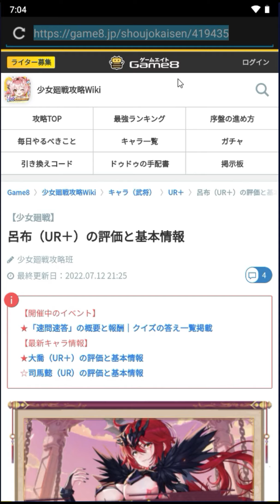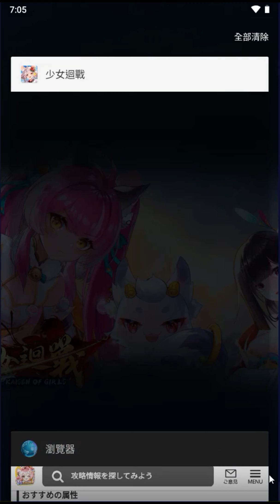少女迴戰 呂布 SS級別的 再次複刻!!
呂布一定要練到命輪+9 這樣才能觸發他的天下無雙(打不死2回合)
未來有項羽的話，就可以把呂布替代掉!

天賦：
Lv5 力量值提升 Lv10命中值提升 Lv20會心值提升 LV25攻擊力提升
隨機天賦15和30 裝備適應性★ ★ ★英魂適應性★ ★ ★ 險境爆發★ ★ ★

英魂：
陷陣英魂、 白毦英魂
隨機屬性（風林）攻擊力(%)、攻擊力、力量、會心值
隨機屬性（火山）物理防禦 (%)、生命 (%)
無雙屬性（風林）攻擊力(%)、會心一擊傷害
無雙屬性（火山）物理防禦 (%)、 生命 (%)、 防禦力